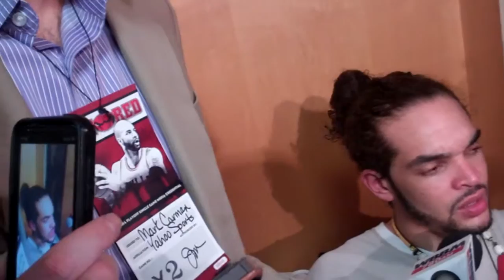Chicago Bulls center Joakim Noah after 3 OT victory vs. Nets 4.27.13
Chicago Bulls center Joakim Noah talks with the media after a 15-point, 13-rebound effort in a 142-134 thriple overtime victory vs. the Brooklyn Nets on April 27, 2013, at the United Center. The victory gave the Bulls a 3-1 lead in their Eastern Conference first-round series.